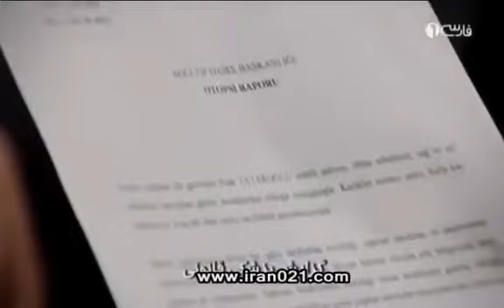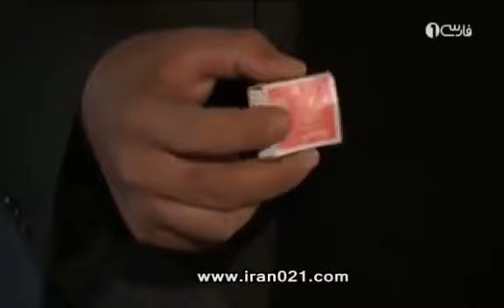سریال وادی گرگها قسمت 111